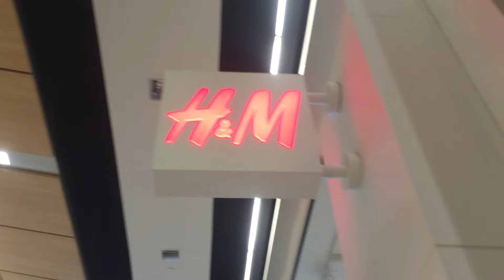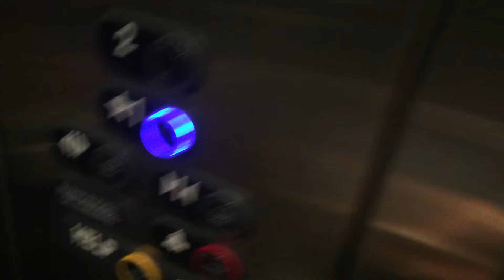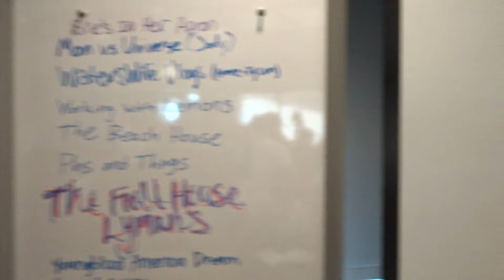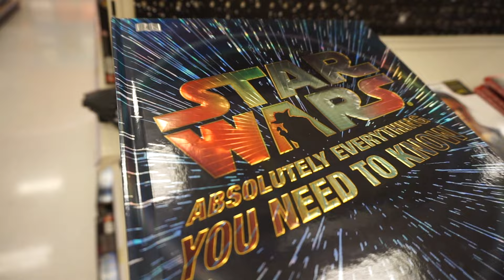STAR WARS EPISODE XII: RETURN OF THE DARTH BABY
So much Star Wars, so much baby, so much good!

♥ FOLLOW US ♥

BEME:
sean_reay
jreay3

♪ MUSIC ♪